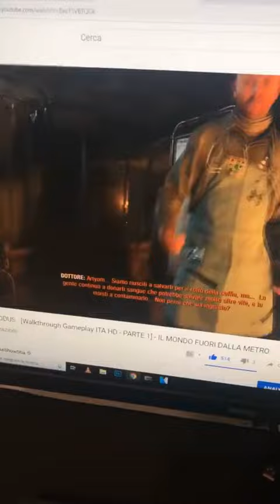MIKESHOWSHA 16 02 2019 INSTAGRAM STORIES VIDEO